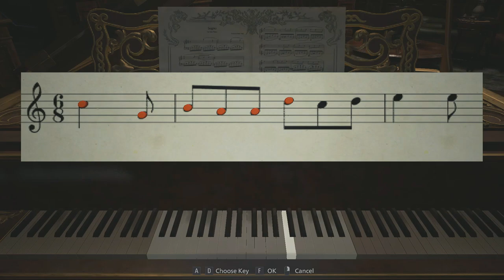RESIDENT EVIL 8 VILLAGE Walkthrough Gameplay Part - 4 (2023)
Resident Evil Village (Resident Evil 8) Gameplay Walkthrough Part 4 includes a Full Game Review, RE8 Gameplay and Campaign Main Mission 1 for PlayStation 5, PS5, Xbox Series X, XSX and PC. My Resident Evil 8 Village (2021) Gameplay Walkthrough will feature the Full Game Story Campaign. This Resident Evil Village Gameplay Walkthrough will include a Review, Vampire Lady, Dimitrescu, Mia, Ethan, Chris Redfield, Reactions, Cinematics, Cut Scenes, Soundtrack, OST, Speedrun, Puzzles, Infinite Ammo, Xbox Series X Gameplay, PlayStation 5 Gameplay, Single Player and more until the Ending of the Single Player Story! Thanks Capcom for giving me Resident Evil Village! resident evil 8 gameplay part 1,resident evil 8 gameplay,resident evil 8 ps5 gameplay,resident evil 8 part 1,resident evil village walkthrough,resident evil village gameplay,resident evil 4 remake walkthrough part 1,resident evil 4 remake gameplay,re village gameplay,resident evil village gameplay part 1,resident evil 4 remake walkthrough,re4 remake gameplay walkthrough,re8 gameplay,resident evil 4 remake full gameplay,resident evil village ps5 gameplay

GUYS PLEASE SUPPORT ME IF I DESERVE ❤️

RE Village
RE8
Resident Evil Village PS5 Gameplay
RE8 Gameplay